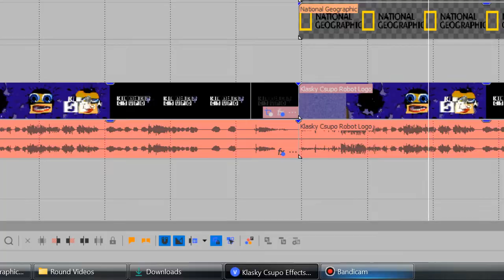How To Make National Geographic Chorded